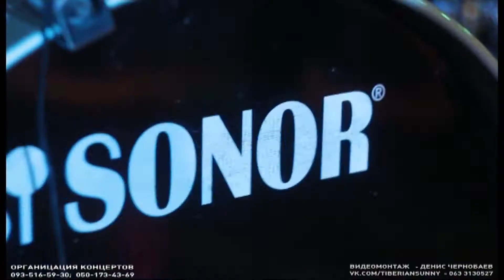X FACTOR BEST TEAM BESPEKA with programm BESPEcover